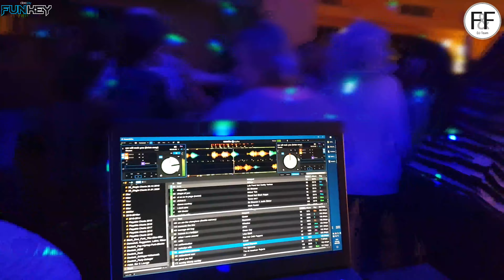F&F TV / FUNKEY TV Folge 194 - Kohlfahrt der Firma Lestra @ Pilsgarten Bremen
Schauen Sie sich an wie, was und wo das F&F DJ-TEAM auflegt. F&F TV hilft Ihnen dabei festzustellen, ob das F&F DJ.TEAM die richtigen DJs für Sie sind.

F&F_TV (FUNKEY_TV)_Folge_194_-_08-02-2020_-_Kohlfahrt der Firma Lestra_@_Pilsgarten_Bremen